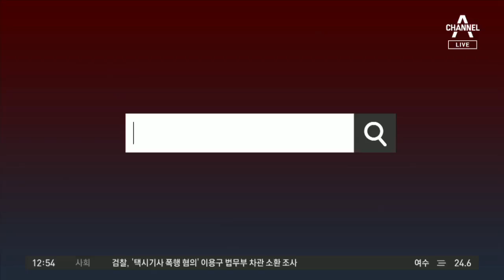[화나요 뉴스]비리도 ‘으뜸’…세종 ‘특공’ | 뉴스A 라이브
[화나요 뉴스]비리도 ‘으뜸’…세종 ‘특공’

세종. "조선시대 최고의 성군 세종대왕처럼 세계적인 명품도시를 만들겠다." 그런 포부로 만들어진 게 바로, 세종시입니다. 세상의 으뜸이라는 뜻도 있는데요. 그런데 지금은 공무원 투기 의혹의 으뜸이 돼버렸습니다. 혈세 171억 원을 들여 세종시에 지은 관세평가분류원 청사. 일 년 넘게 텅 빈 유령 건물로 방치돼 있습니다. 세종시 이전 대상이 아닌데도 공무원들이 어거지로 지은 겁니다.

〈평일〉
09시 20분 김진의 돌직구 쇼
12시 00분 뉴스A 라이브
17시 20분 뉴스TOP10
19시 00분 뉴스A

〈주말〉
12시 10분 토요랭킹쇼·뉴스A 라이브
19시 00분 뉴스A

〈평일〉
08시 00분 라디오쇼 정치시그널 (유튜브 라이브)
08시 50분 김진의 돌직구 쇼
10시 20분 김진의 더라방 (유튜브 라이브)
12시 00분 뉴스A 라이브
15시 50분 강력한 4팀
17시 20분 뉴스TOP10
19시 00분 뉴스A

〈주말〉
12시 00분 토요랭킹쇼·뉴스A 라이브
17시 40분 뉴스TOP10
19시 00분 뉴스A